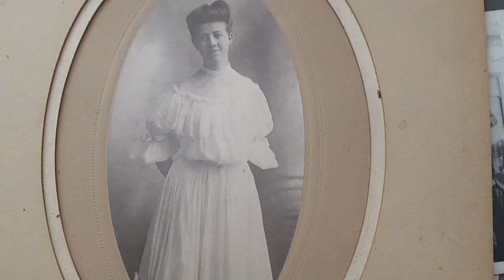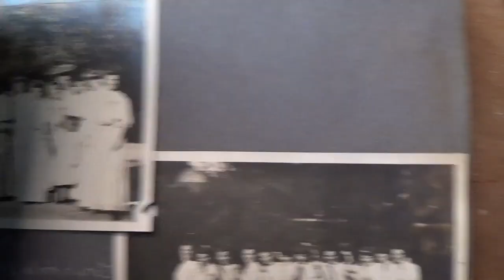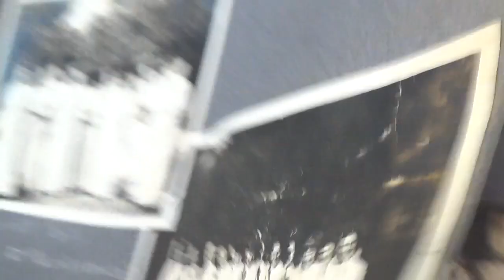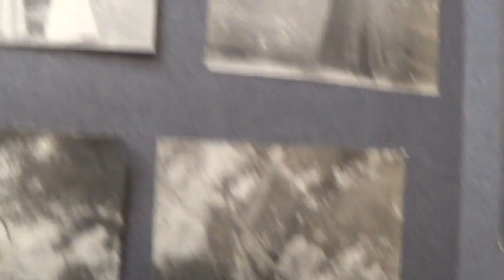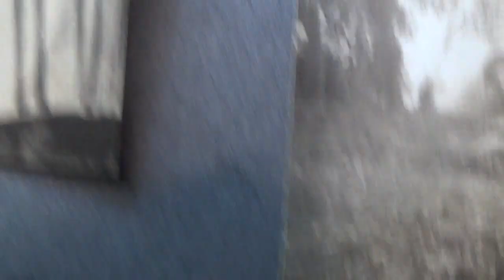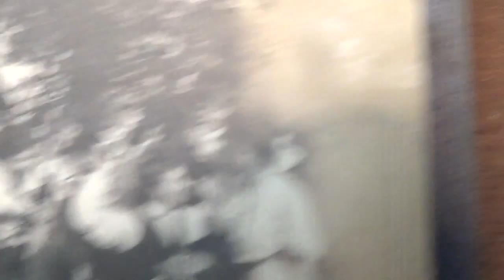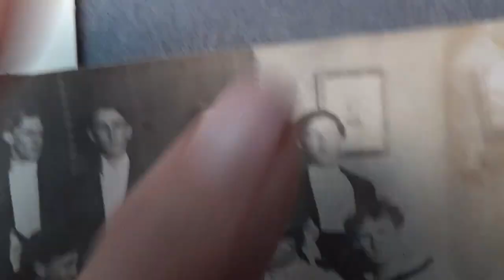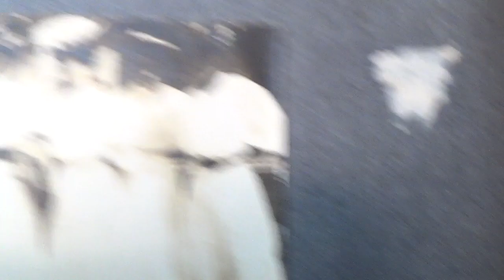Pomona College Student Photos 1905-1906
Hallie W. Lund made this photo album of her Pomona College outings and parties in 1905 and 1906. You'll see the girls in their bathing costumes at the beach and parties where the boys dressed as women. Hallie was born in New York in 1886 and her family moved to Los Angeles, where she died in 1940 of brain cancer. Her husband was Walter Stamps (he lived to be 100 after 3 wives) and her daughters were Barbara (my mother) and Doris (who served in the Red Cross in China and India I believe). Hallie's father, George, was an MD and her mother Levina LeValley was a Women's Christian Temperance Union advocate. She'd ask a restaurant if they served liquor. If they said yes, she'd walk out. George hid wine in the cellar and was a prankster. He would take guests on a hike to the spring on their Encino orange grove home and then take them to old bed springs. I donated the album to the Pomona College Special Collections library.